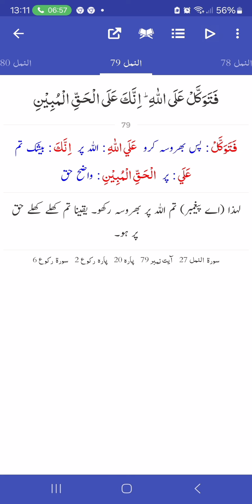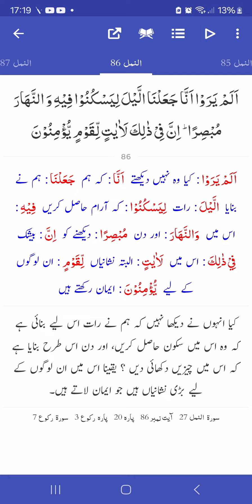Surah Namal 76-86